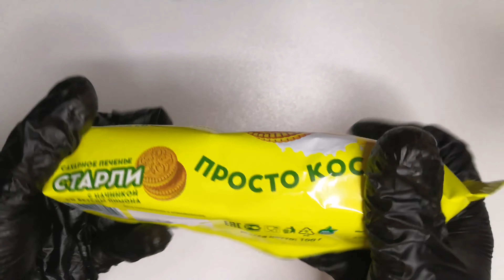ASMR UNBOXING SUGAR COOKIES WITH LEMON (RELAXING SOUNDS)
In this asmr video, you will see and hear the unpacking of crunchy lemon-flavored sugar cookies. I hope you enjoyed the video 😇

If you would like to support me, I am accepting donations at: 💸